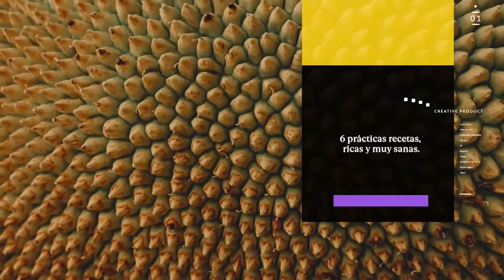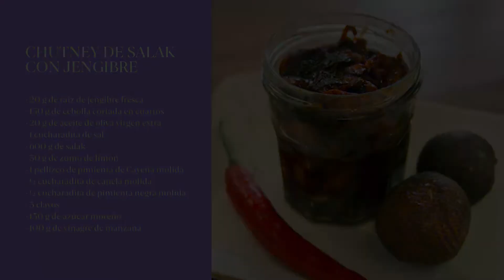SUPERFRUITS 1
SUPERFRUITS. Las 6 frutas con más superpoderes del planeta!